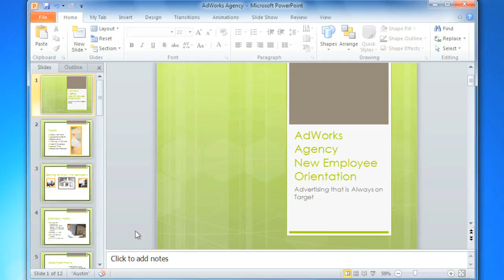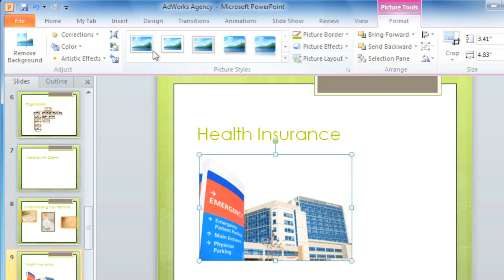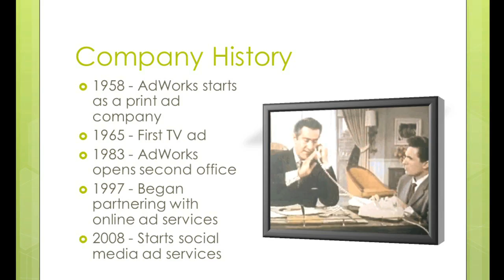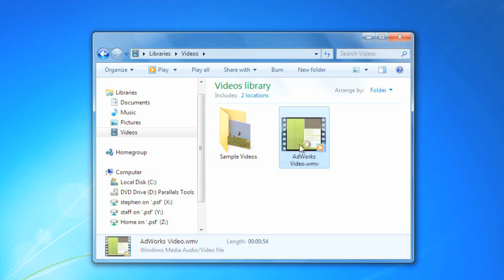PowerPoint 2010: New Features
In this video, you’ll learn more about the new features available in PowerPoint 2010. for our text-based tutorial.